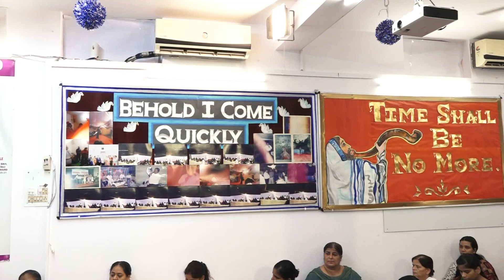Prabhu Mein Magan - Benjamin Howard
Recorded Live in GOSHEN CHURCH NEW DELHI, On Dated: 21/08/2022 (Sunday)

Solo: Benjamin Howard

Rohit Joseph - Octopad/Dholak
Ashish Samuel - Tabla
Ashish Singh – Congo/OctoPad
Alok Massey - Electric Guitar
Nitin Datta - Acoustic Guitar

PA LIVE Stage Mix & Audio Mix: Smith D’Souza (Piano/Arr.)

Sound craft Si Expression 3 Pre-Processing & Final Processing
Sound craft Signature 16 Post -Processing
Alto L-24 Post -Processing
Yamaha MG 24/14Fx Post –Processing
Steinberg Cubase 9 & 8 Le – Audio Processing
Zoom H4n Pro – Audio Recorder 24 bit/96khz
Lexicon Reverbs MX400

Production House

A DAVID PRODUCTION & Entertainments